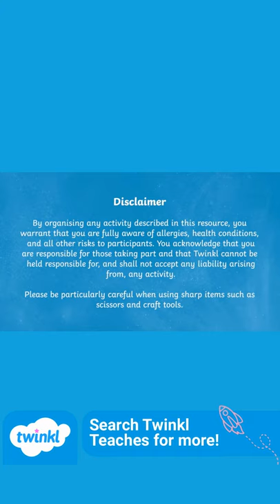Make Your Own Paintbrush Using Natural Materials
In this video, Twinkl Teacher Rupal demonstrates how to make a paintbrush using leaves, sticks and twigs from the outdoors.